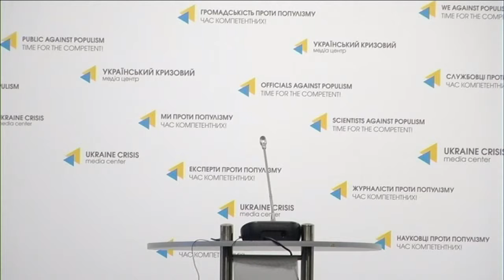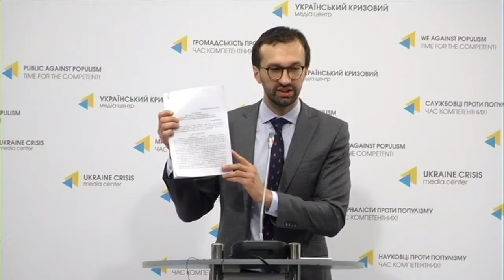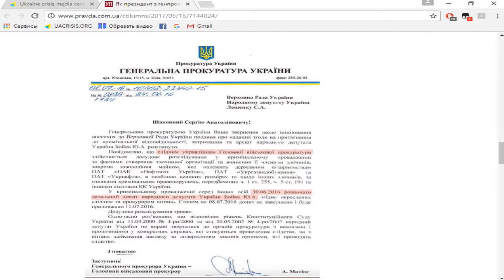Formal request for the arrest of Yurii Boiko. UCMC, 16.05.2017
Topic: "Formal request for the arrest of Yurii Boiko. Draft prepared by the Prosecutor General of Ukraine"
Serhii Leshchenko, MP of Ukraine (faction "Block Petro Poroshenko")